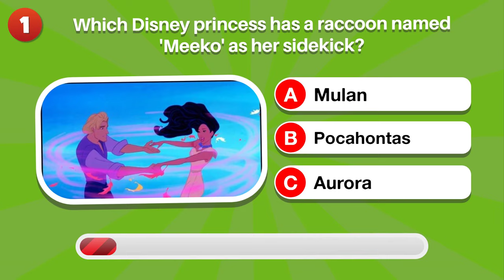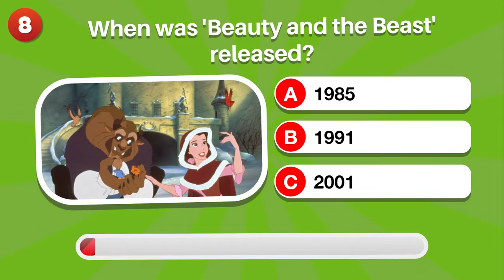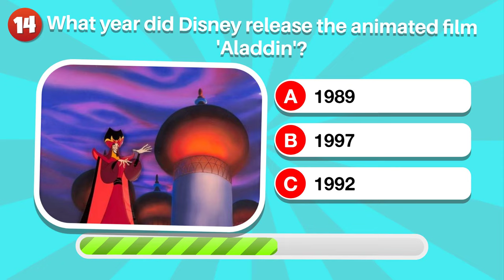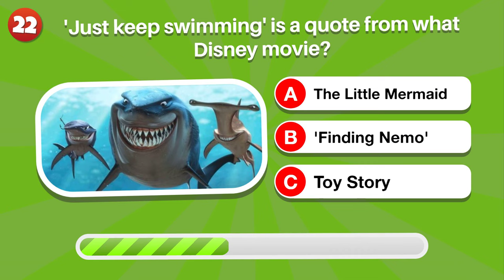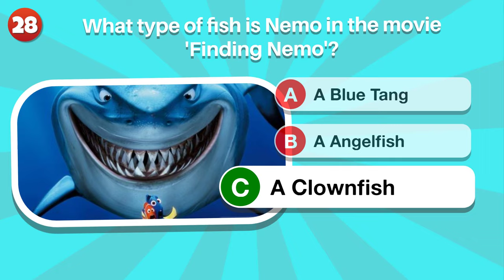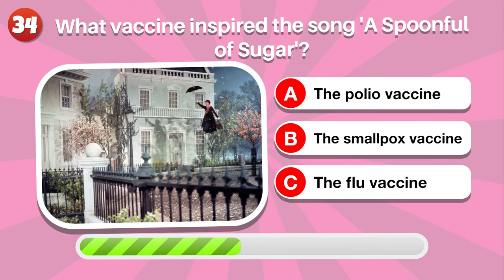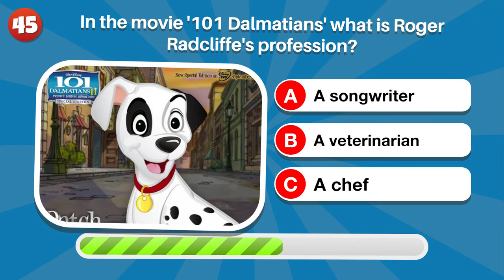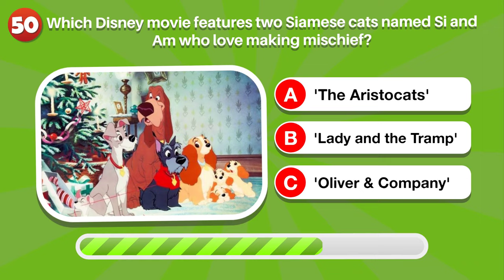DISNEY TRIVA QUIZ | 50 QUESTIONS! | Are You a Disney Trivia Master?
✨ Immerse yourself in the magic of Disney with Quiz World's Movie Quiz! From timeless classics to modern wonders, test your knowledge of the enchanting world of Disney. 🏰🎬